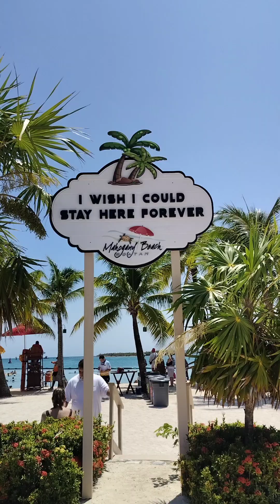Mahogany Beach Roatan Honduras